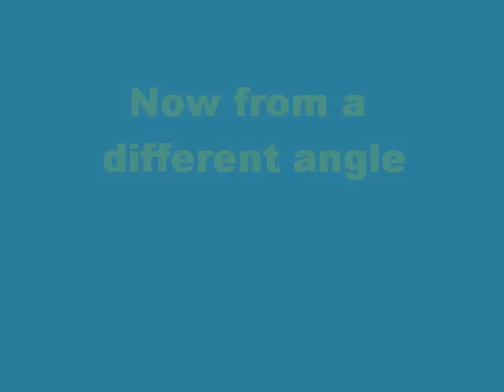funny fall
A face plant into a mountain stream , and yet the video still rolls... Did you ever wonder if people actually hurt themselves in those America's Funniest Videos.?.. well the answer is YES